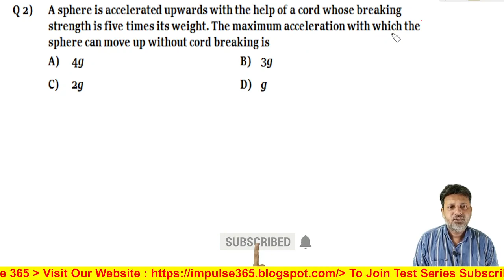Q 2 NLM Level 1 Test 2